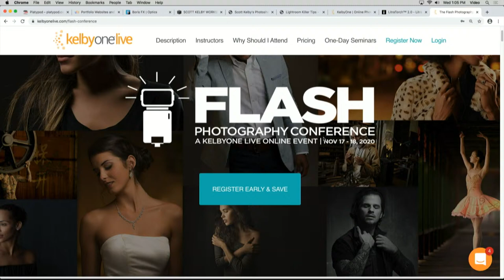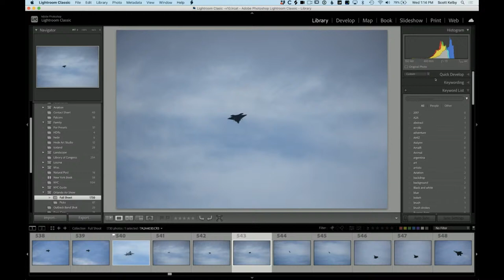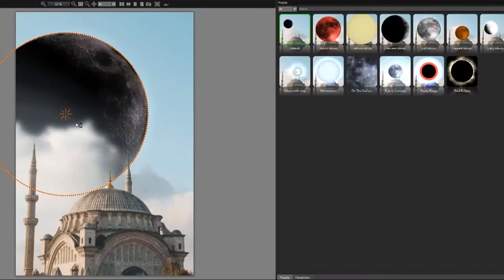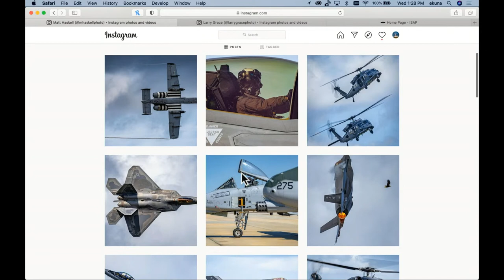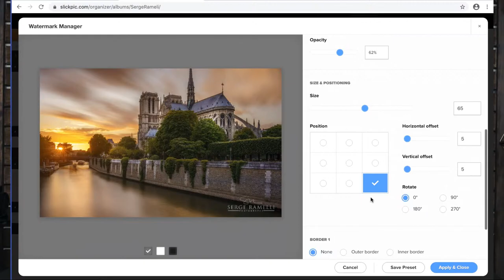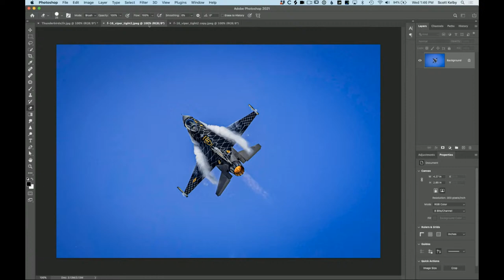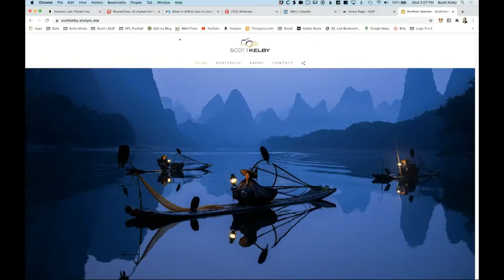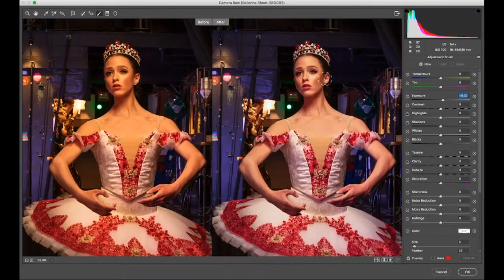Getting Access And Why It's So Important with Scott Kelby & Erik Kuna | The Grid Ep 450